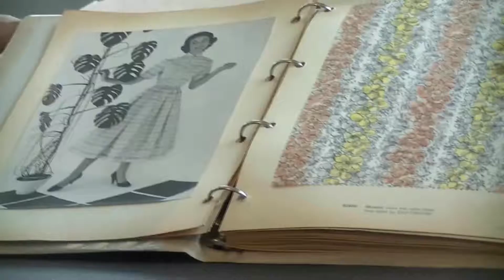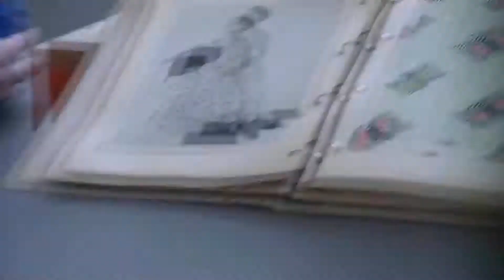20190209 Textielcommissie Enschede 5m29s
Intensieve dag in Enschede met de Textielcommissie bij Enschede Textielstad en de Museumfabriek
Een fantastische dag gepassioneerd gebracht door de experts Annemieke Koster en Astrid Hage.